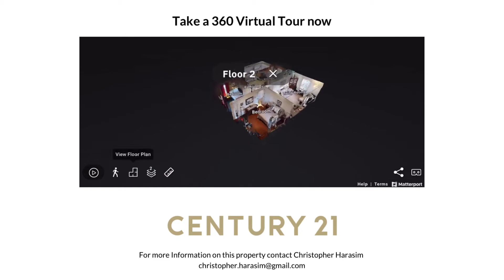Welcome to 358 Ryders Lane, East Brunswick - Sold In December 2021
This was an awesome listing I took at the end of last year. The sellers meticulously took care of this home. We listed at a competitive price for the area and ended up receiving 10 offers in total. In the end, we sold for $25,000 over asking! Thank you for putting your faith in my process! Have questions? Let's talk! It's time to CloseWithChris